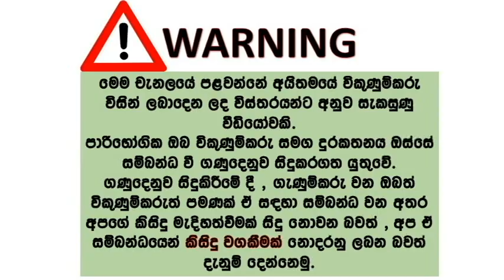ikman lk wahana | vehicle for sale in srilanka| Vahana sale srilanka